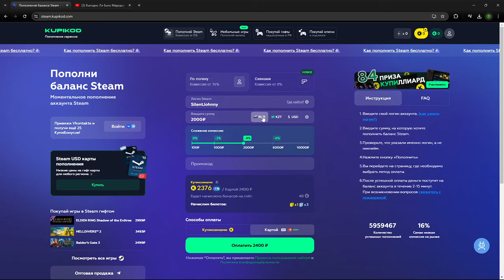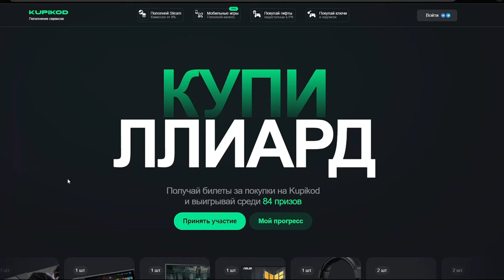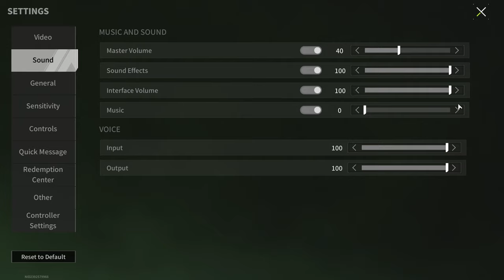Rescue Newbies Or Kill Newbies? - Lost Light